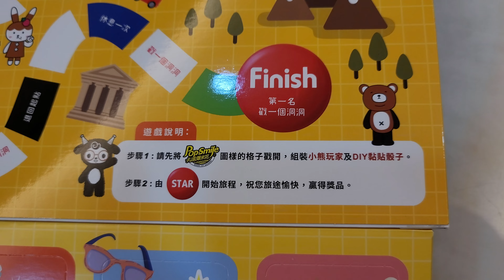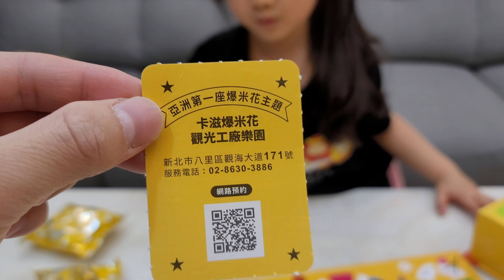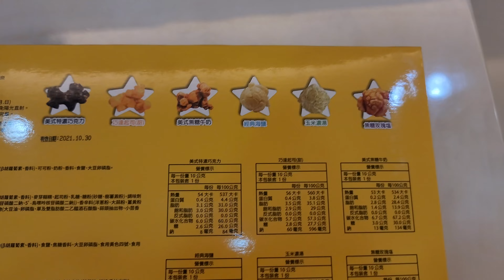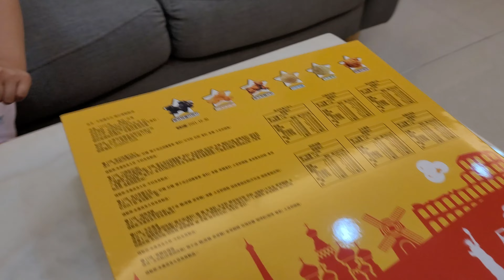[晞奇琳]卡滋爆米花爆好運戳戳樂開箱~好吃又好玩~內附蘋果氣球~還可以玩遊戲喔~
這是我們在7-11買到的喔~只要199元就可以入手~
爆米花好吃~又可以陪著小孩玩遊戲~
真心推薦!!!